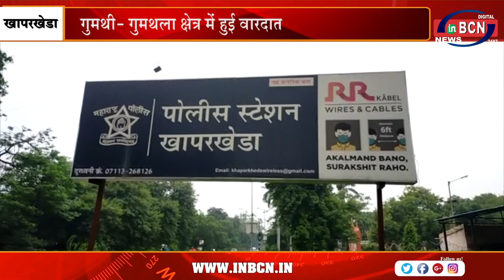चाकू की नोंक पर युवक से लूट लिए ₹7 लाख | INBCN NEWS